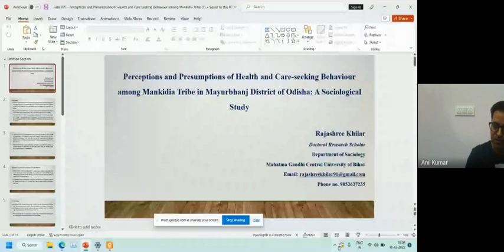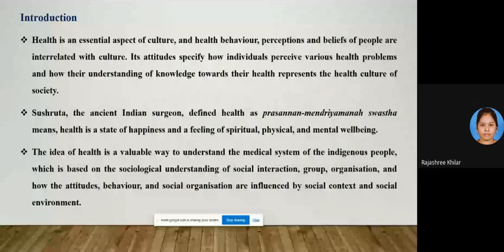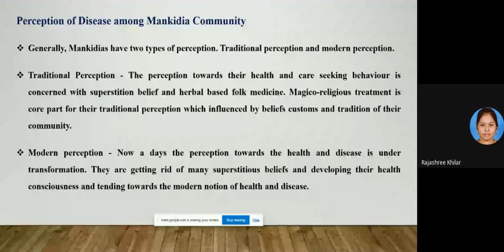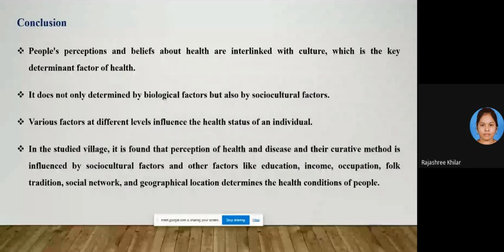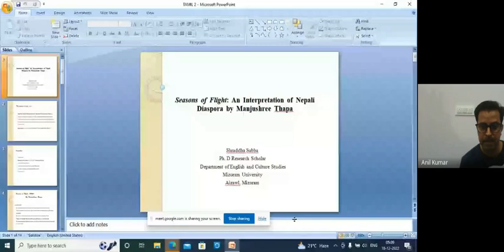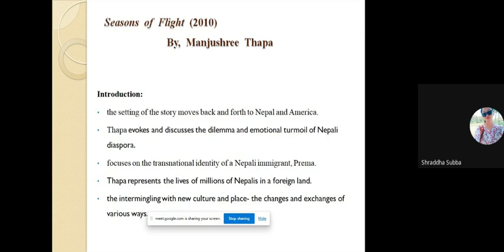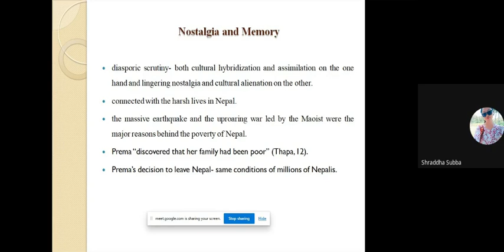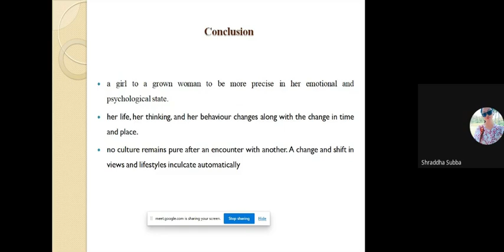Cultural Studies (2022-12-18)R1-11